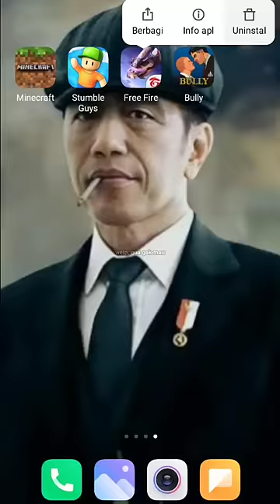Kalau aku kena Damage, aku main Game kesukaan bocil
Ayo bantu aku sampai 1 Juta Subs tahun ini Guys!!
Komen dan share kalo kalian baik hati :D